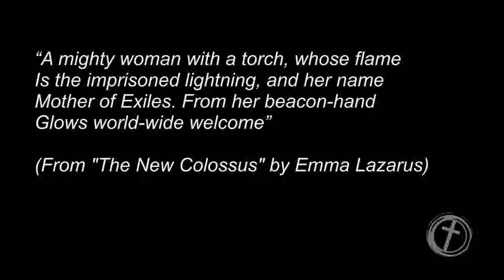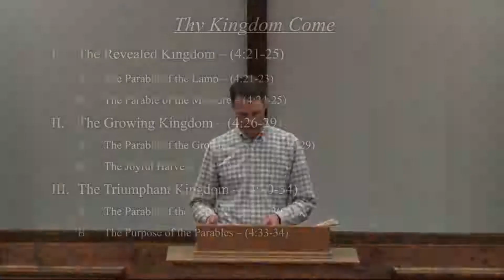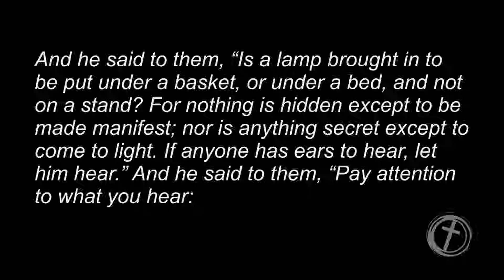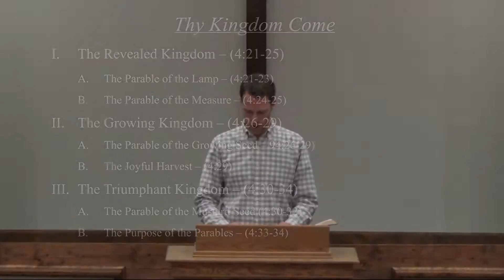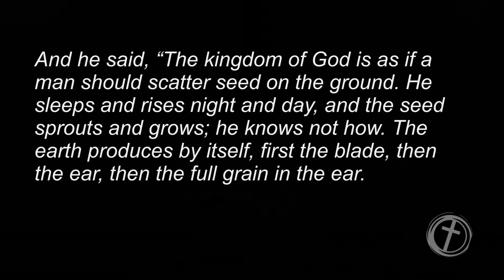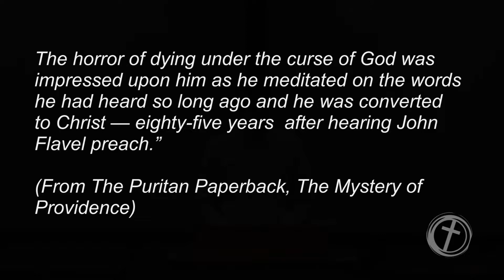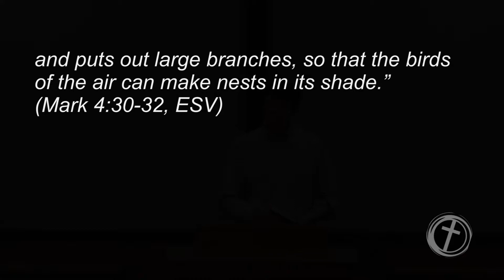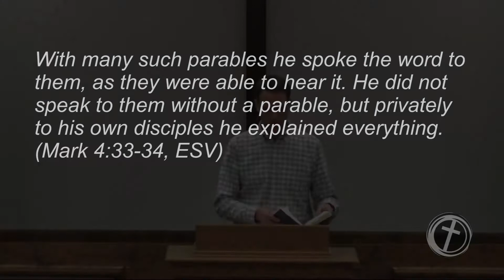20190106 - Thy Kingdom Come - Mark 4:21-34